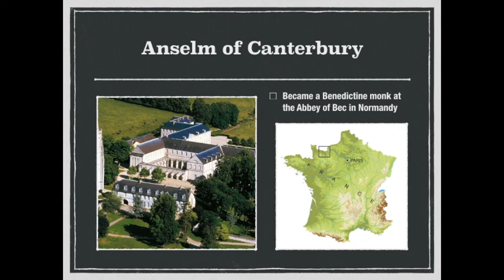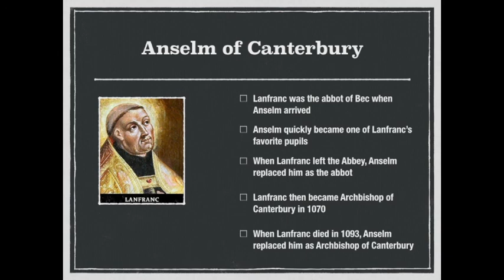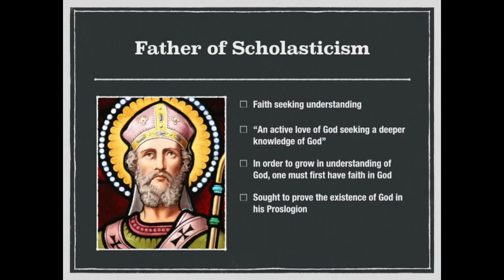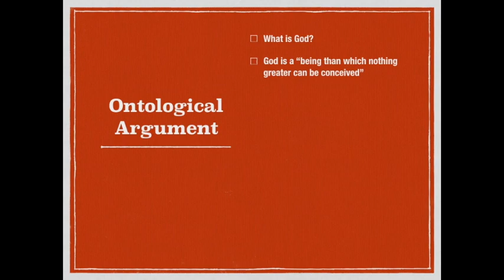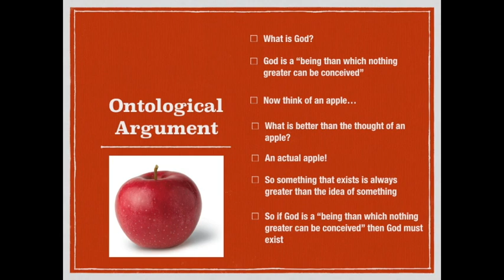Introduction to St. Anselm of Canterbury